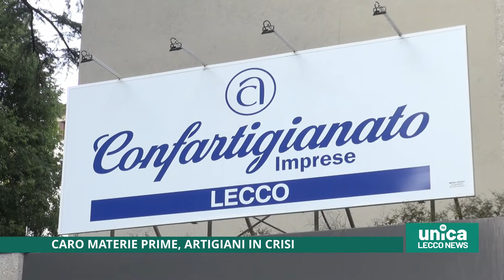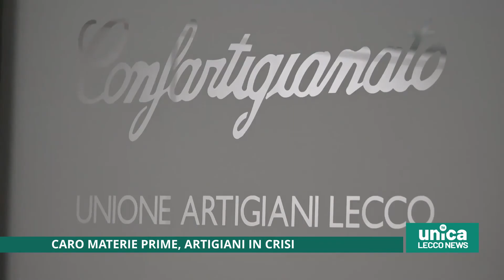Caro materie prime, artigiani in crisi